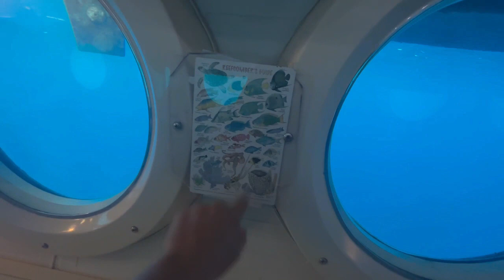En un Submarino Conociendo el Fondo del Mar- Barbados 🇧🇧.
Empezamos una nueva serie de videos en Barbados y lo hacemos con este lugar tan maravilloso